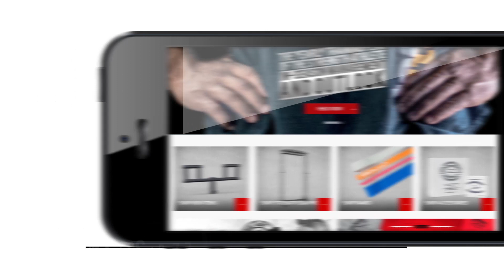Why an Advanced Powerlifter Needs a Coach | elitefts.com